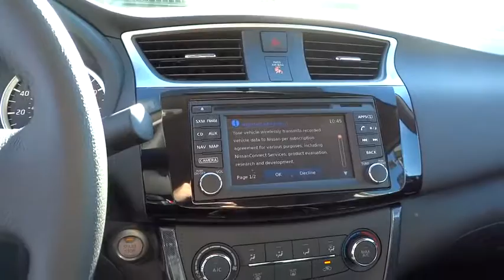2017 Nissan Sentra Cerritos, Los Angeles, Buena Park, South Bay, Downey, CA 170301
2017 Nissan Sentra

Downey Nissan
7550 Firestone Blvd